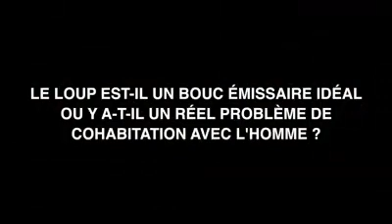Tirs de loups: Une mesure absurde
Interview "I am Vegan TV":
Le tir de loups est une mesure absurde